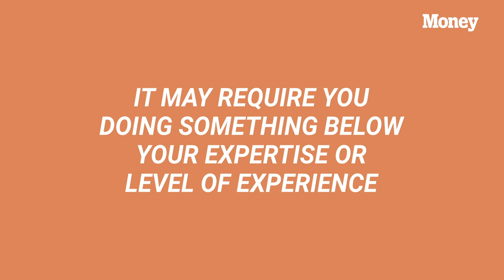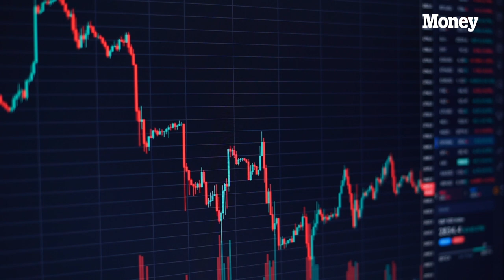Jeff Rose Guides You Through Creating Multiple Streams Of Income | Money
The pandemic has caused a lot of financial stress for many Americans. Are you feeling strapped for cash? You're not alone — or powerless. Certified Financial Planner, author, blogger, and wealth hacker Jeff Rose is here to explain how to create multiple streams of income.